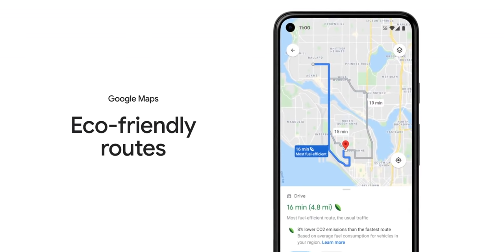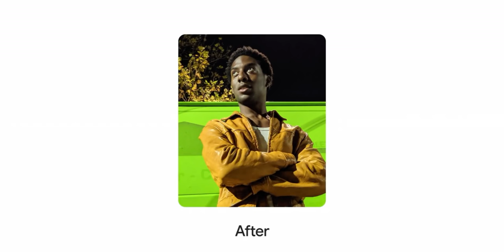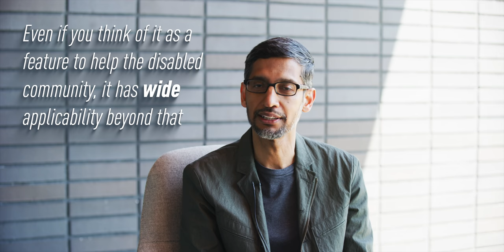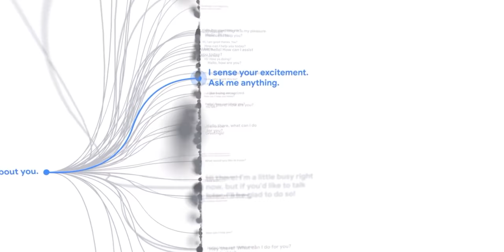Talking Tech and AI with Google CEO Sundar Pichai!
Talking tech and AI on the heels of Google I/O. Also a daily driver phone reveal from Google's CEO. Shoutout to Sundar!